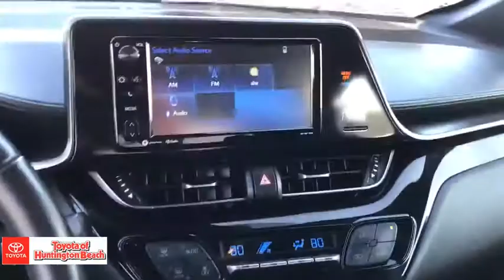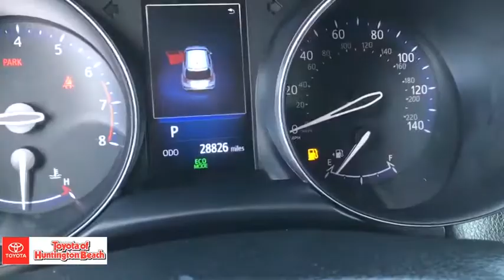2018 Toyota C-HR Westminster, Costa Mesa, Garden Grove, Long Beach, Huntington Beach, CA 00286320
Silver Knockout Metallic Used 2018 Toyota C-HR available in Huntington Beach, California at Toyota of Huntington Beach. Servicing the Costa Mesa, Garden Grove, Long Beach, Huntington Beach, CA area.

ONLY 1 PREVIOUS OWNER. SPORTY AND FUN TO DRIVE. VERY CLEAN AND DRIVES LIKE A DREAM. LOADED XLE PACKAGE. SAVE THOUSANDS BUYING PRE OWNED VS NEW. Good tires and brakes. Engine and transmission run smooth. Damage free. Immaculate inside and out. FREE CARFAX! We have great interest rate and financing for ALL credit situations.Recent Arrival! 27/31 City/Highway MPGToyota Certified Used Vehicles Details:* Powertrain Limited Warranty: 84 Month/100,000 Mile (whichever comes first) from TCUV purchase date* Roadside Assistance* 160 Point Inspection* Transferable Warranty* Warranty Deductible: $50* Vehicle History* Limited Comprehensive Warranty: 12 Month/12,000 Mile (whichever comes first) from certified purchase date. Roadside Assistance for 1 YearWHY BUY at the BEACH? Our customers are our most valuable asset. If you are already a customer, welcome back. If you are new to Toyota of Huntington Beach, we would like to convince you to join the ranks of satisfied Toyota of Huntington Beach customers. Financing for all situations. Great rates available. GREAT rates for good credit. Financing for ALL credit situations. BK ok. Low score OK. (See dealer for details.) Se Hablamos Espanol. Marticular OK.